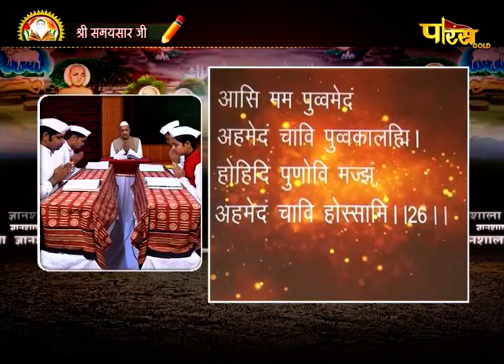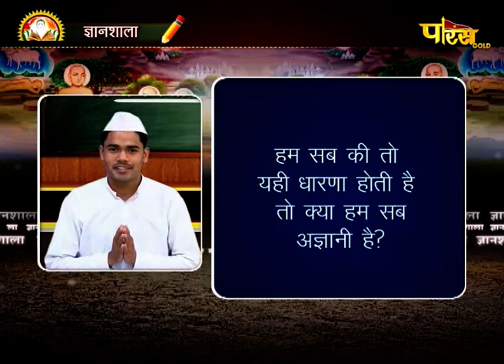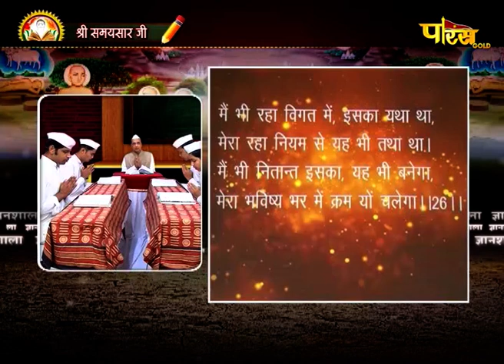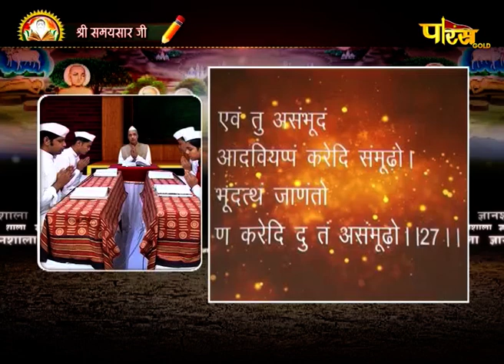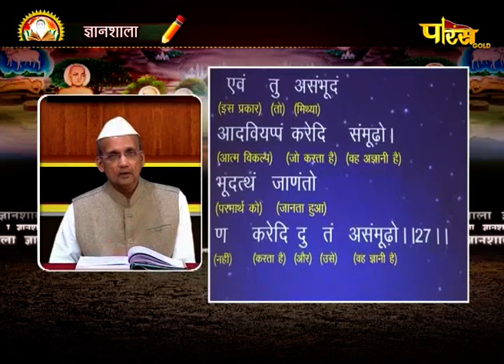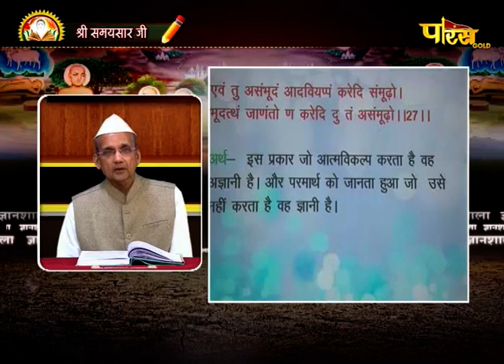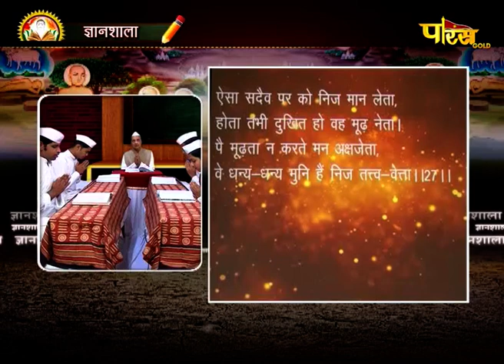Gyanshala | R.L Banada | Samaysar | EP - 13